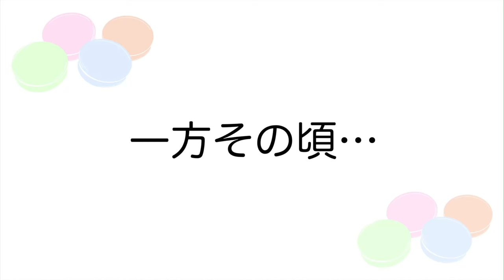【禁断!?】写真集撮影に密着したら.../// 【1日目・後編】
▼新作写真集ご注文はコチラ！

▼【サブスク】オリジナル楽曲配信中！ぜひ聴いてみてください！

【PROFILE】
バイタリティー四重奏 “マカロン”こと mic-alone（マイクアローン)
「個性的キャラクターとハーモニー」が魅力の4人組ボーカルグループ。
作詞・作曲・コーラスアレンジまでセルフプロデュースにて楽曲制作。
「バイタリティー溢れるアッパーチューン」と「泣けるバラード」で
「メジャーデビュー」「ヒット曲」を目指して活動中！